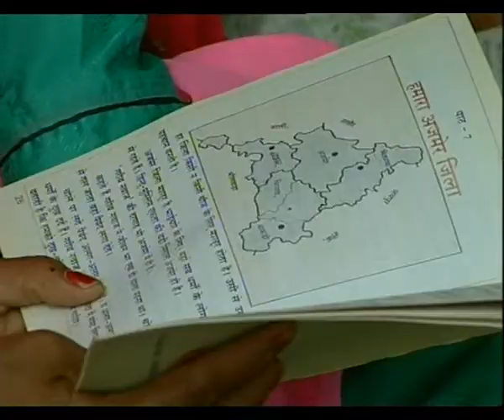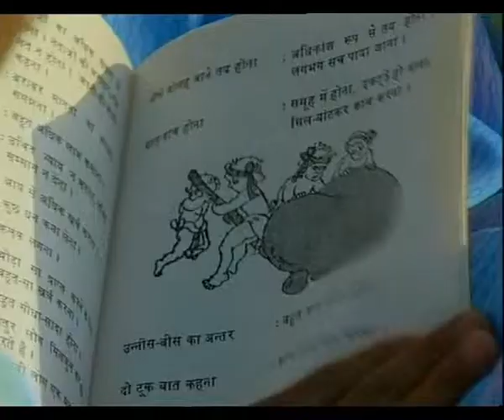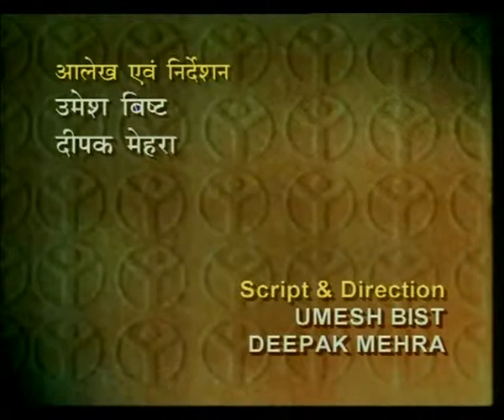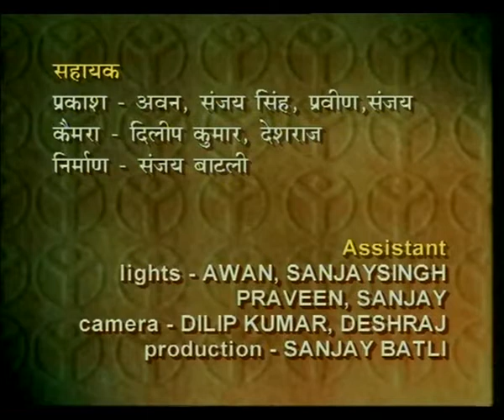SABRANG EP 4